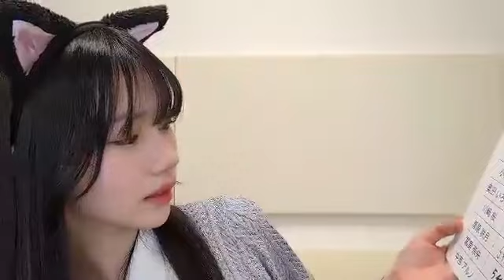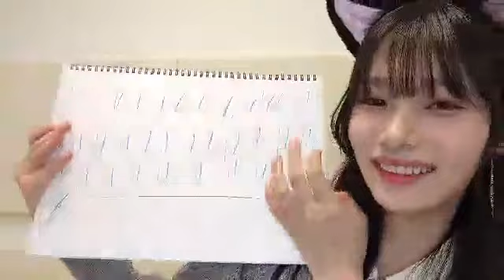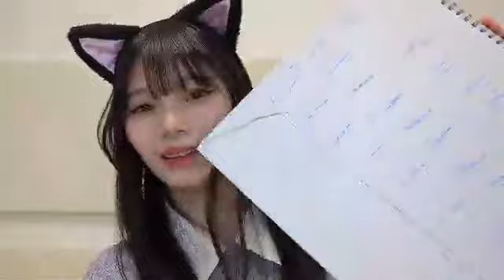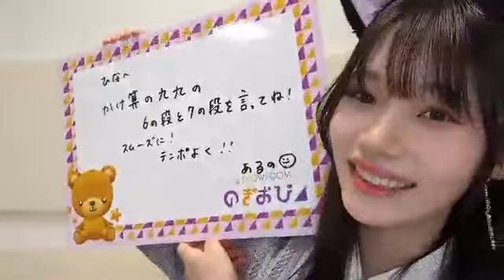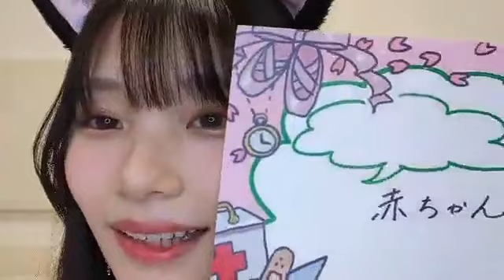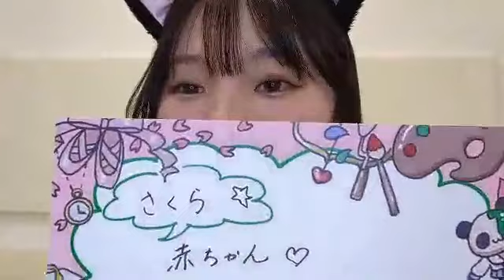乃木坂46 岡本姫奈 showroom 20230310 のぎおび